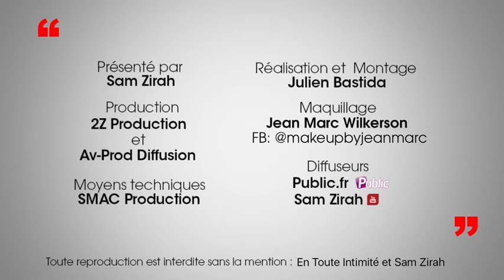ETI : Jennyfer (LPDLA) : "Entre Astrid et Vincent, c'était chaud !"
Les téléspectateurs des Princes de l’amour 4 ont pu découvrir Jennyfer, 19 ans, coiffeuse de profession au fur et à mesure des épisodes.

Propos recueillis par Sam Zirah

Toute reproduction interdite sans la mention Public.